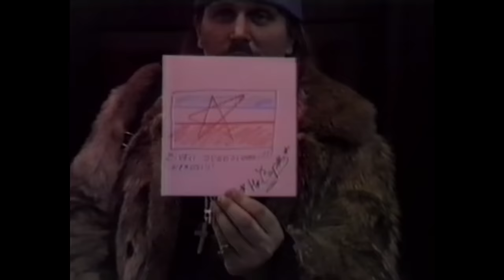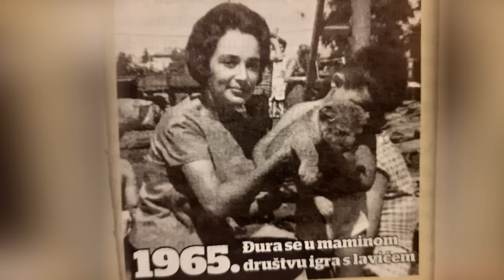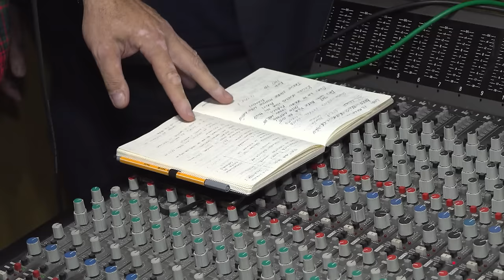TV lica ... kao sav normalan svet: Gost Vladimir Đurić Đura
Kako se seća odlazaka na posao sa ocem koji je bio direktor cirkusa? Da li je detinjstvo u kome se igrao sa lavićima i gledao probe u cirkusu slušajući muziku uz koju su nastupali artisti, odredilo vesele i duhovite pesme koje peva?

Na ova i druga pitanja odgovara Vladimir Đurić široj publici poznat kao Đura Mornar, ali istovremeno i dramaturg, pisac, pesnik, esejista, teoretičar i predavač, a dan sa njim počeo je na snimanju nove pesme grupe Heroji koja je ponovo na okupu.

Đura govori o tome kako su Kiza rok i Zgromiću te ja obeležile njegov život, kao i pesma Dejo majstore za koju malo ko zna da je on autor, kako spaja nespojivo pa je tog dana na jednoj tribini govorio o veštačkoj inteligenciji, da li misli da će dramaturga i pisca moći da zameni mašina, kako je tehnologija uticala na nove generacije i kako je kao roditelj "odbranio" decu od turbo folka.

Pisao je biografiju Zdravka Čolića, rečnike pop ikona, ali i jedan ljubavni roman, bio je predavač u Londonu i svedok osamdesetih i novog talasa, o kome govori kao o vremenu kada su učili, istraživali, družili se i živeli kao sav normalan svet.